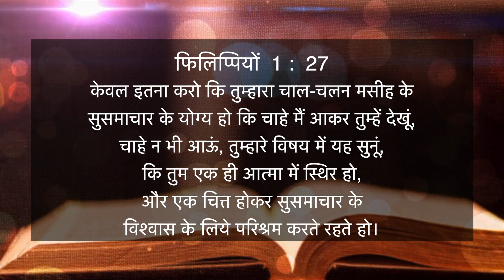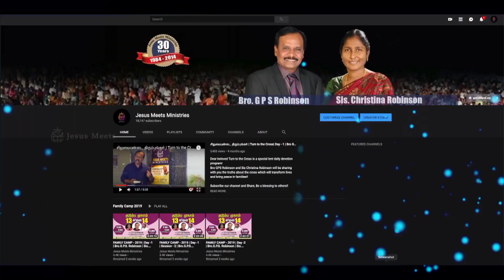HINDI | EVERYDAY WITH THE HOLY SPIRIT | October 30 | Bro.G.P.S. Robinson